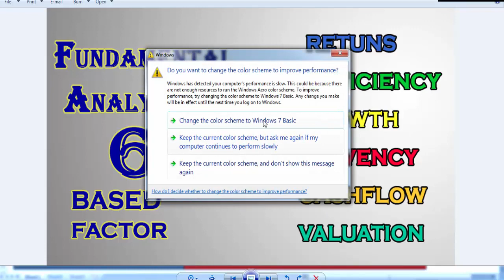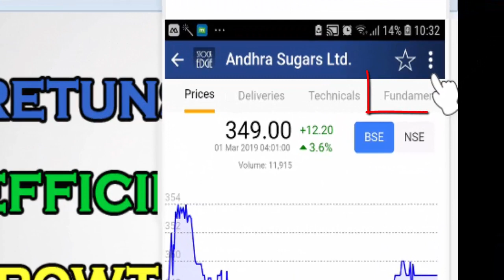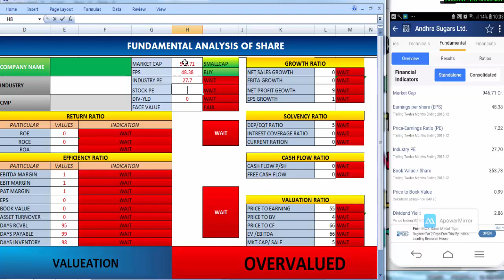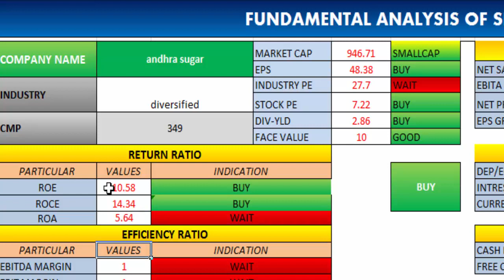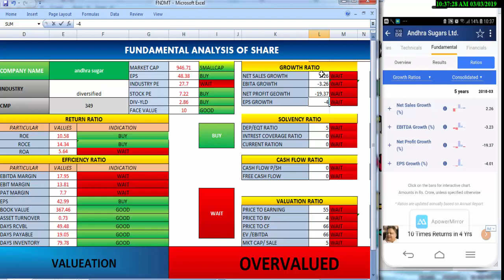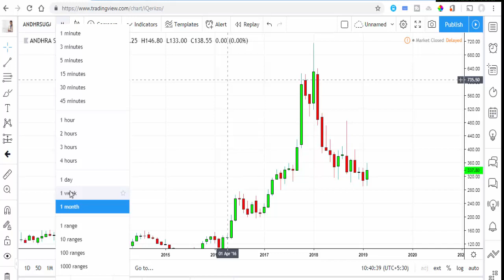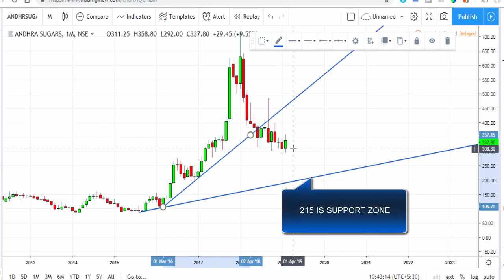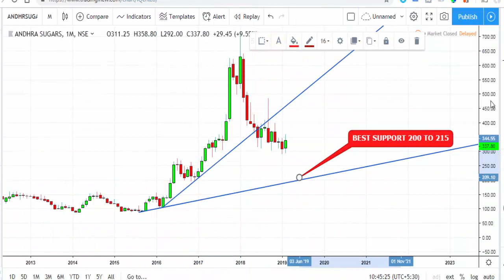Fundamental |TECHNICAL | ANALYSIS | TAMIL |Andhra sugars